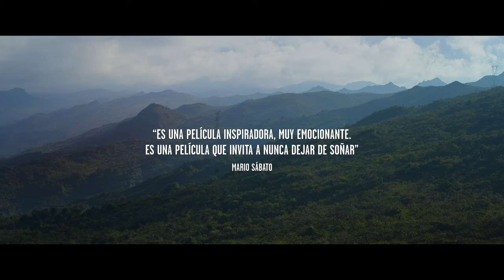El Rey de la Montaña - Tráiler (2023)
Película producida por CMO Producciones. Dirigida por Camilo Vega, bajo la producción de Clara María Ochoa y Ana Piñeres. Escrita por Patricia Ramírez Montenegro. Protagonizada por Variel Sánchez, Andrea Gómez, Sebastián Gaitán y Matías Maldonado. Con musica original de Los Rolling Ruanas.